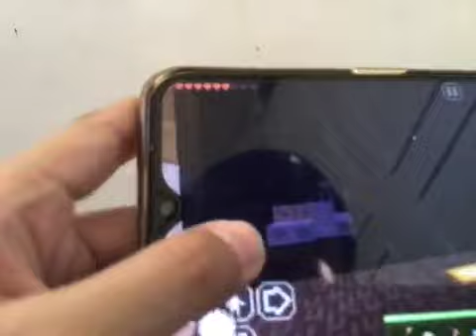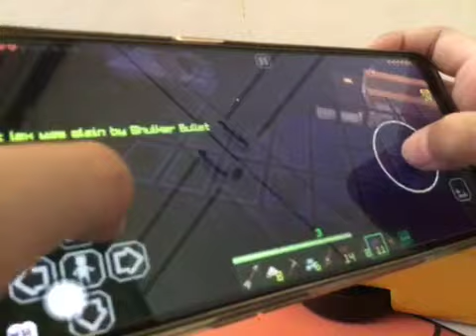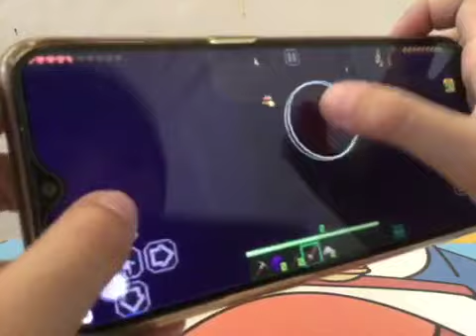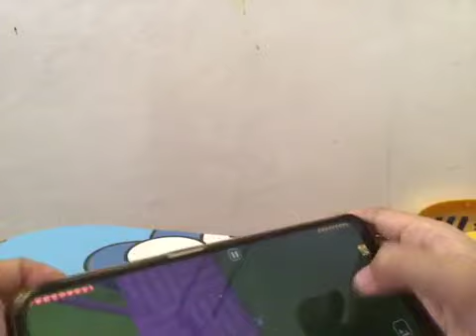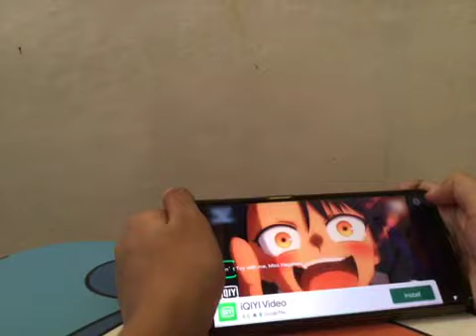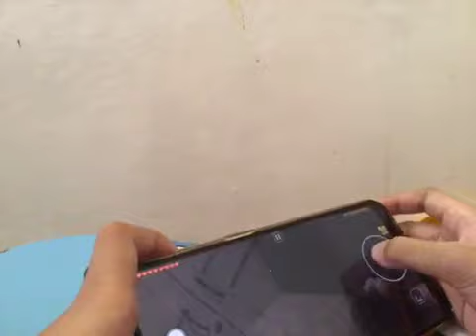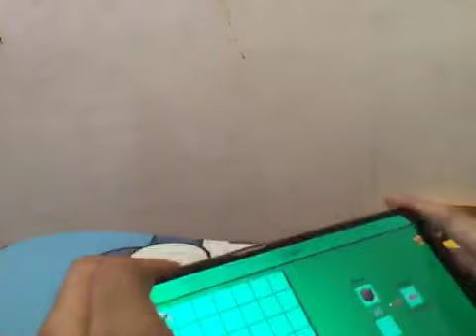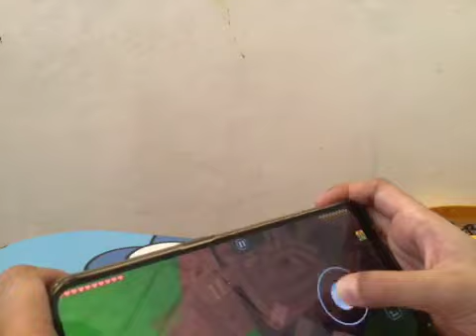Me and kiko play earthcraft island part 1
We are noobs